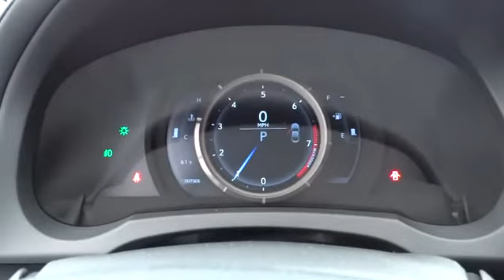2015 Lexus RC 350 Charleston, Hilton Head, Columbia, Hendrick Lexus, Grand Strand, SC 15586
2015 Lexus RC 350